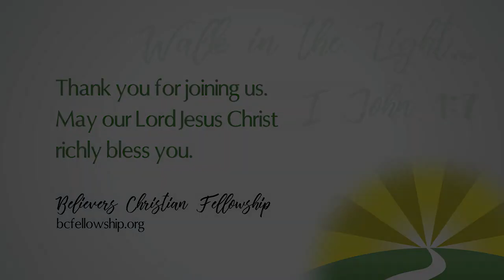Don't Make Friends Into Enemies - Bro. Chad Lamb, B.C. Fellowship (August 23rd, 2023)